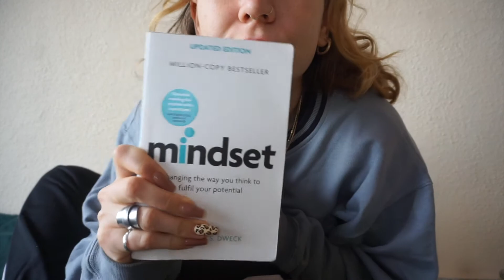what i eat on my period | VEGAN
Hey babes ✨😍 here's a little indulgent insight into how I fuel my body when I'm on my period.
Remember to take it easy on yourself, every day.. but especially when you're on your period. Show your body some love. Em x